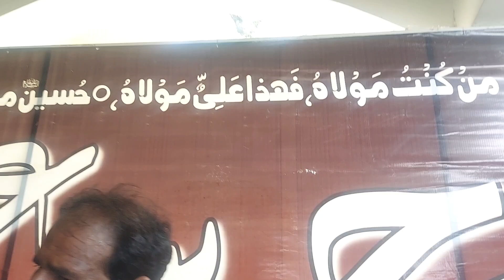Noha Allah Sai Ali de diya mein wekh bazaarr vich khadiya mein Nazakat Ali Khan